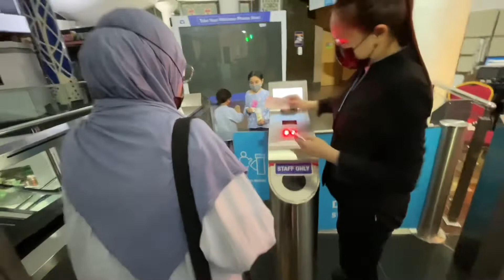Exclusive Dinner at KL Tower